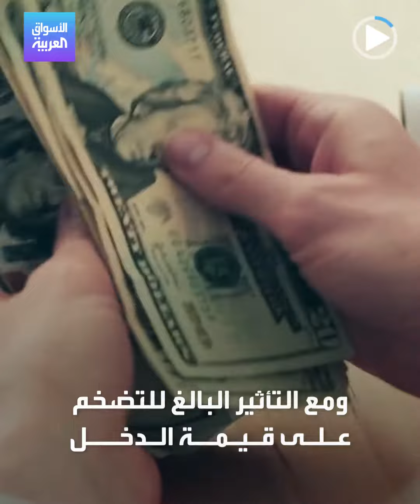الأسواق العربية| كيف تحصل على ترقية في عام الركود؟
العالم يوشك على الدخول في ركود خلال 2023، وفرص العمل ستكون محدودة.. فكيف تحصل على ترقية في هذا العام الصعب؟ إليك بعض النصائح لتطبيقها في عملك